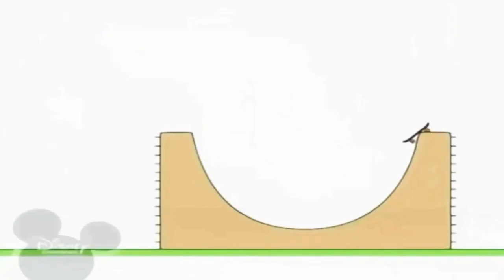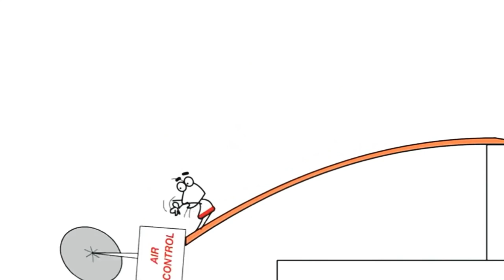12 жовтня 2021 р.